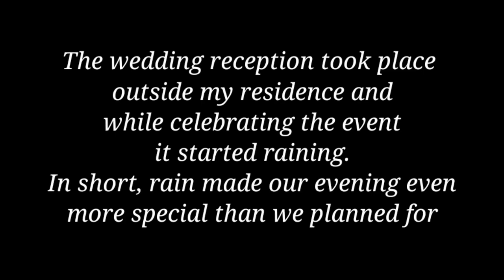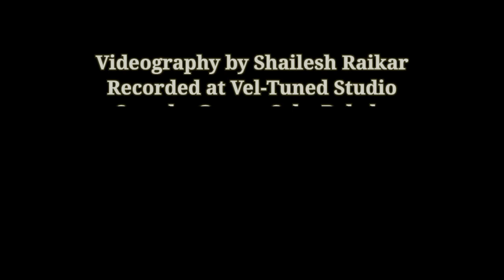KONKANI SONG 2020- Groom sings for his bride at the wedding reception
This wedding event was made especially memorable by groom by singing in his own voice for the sake of his wife love.